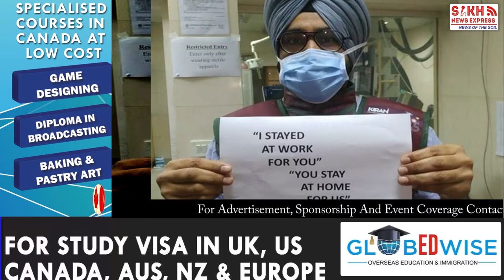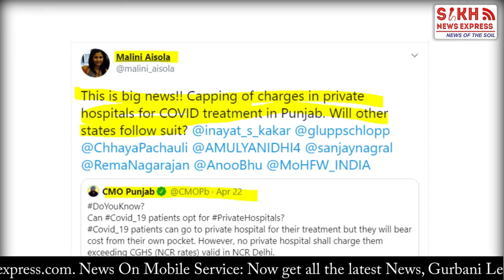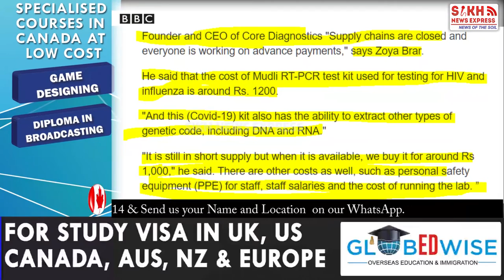ਜਦੋਂ ਕੰਮ ਧੰਦੇ ਬੰਦ ਤਾਂ ਕਰੋਨਾ ਇਲਾਜ਼ ਦਾ ਖਰਚ ਕਿਉਂ ਚੁੱਕਣ ਲੋਕ, ਮਹਾਮਾਰੀ ‘ਚ ਸਰਕਾਰਾਂ ਦੀ ਕੀ ਜ਼ਿੰਮੇਵਾਰੀ || SNE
ਜਦੋਂ ਕੰਮ ਧੰਦੇ ਬੰਦ ਤਾਂ ਕਰੋਨਾ ਇਲਾਜ਼ ਦਾ ਖਰਚ ਕਿਉਂ ਚੁੱਕਣ ਲੋਕ, ਮਹਾਮਾਰੀ ‘ਚ ਸਰਕਾਰਾਂ ਦੀ ਕੀ ਜ਼ਿੰਮੇਵਾਰੀ || SIKH TELEGRAPH || SNE